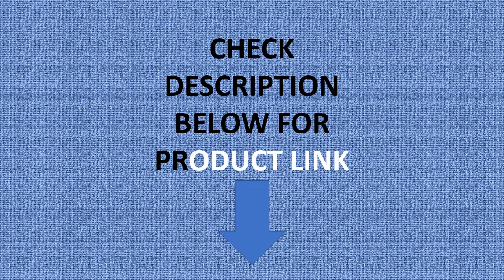Naturehike Camping Cot Portable Folding Bed Ultralight Camping Bed Tent Bed Outdoor Camp Cot Tourist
Naturehike Camping Cot Portable Folding Bed Ultralight Camping Bed Tent Bed Outdoor Camp Cot Tourist Bed Single Bed Camp Bed Cot

Brand Name: Naturehike
Origin: Mainland China
Material: 7075 Aluminum alloy + Oxford fabric
Unfold Size: 74.8"Lx25.6"Wx5.9"H
Packing Size: 18"x6.3"
Net Weight: about 4.85lbs
Package Weight: about 5.5 lbs
Load-bearing: up to 330lbs